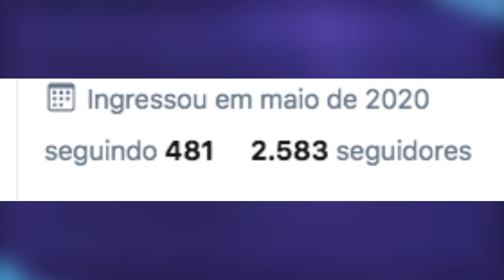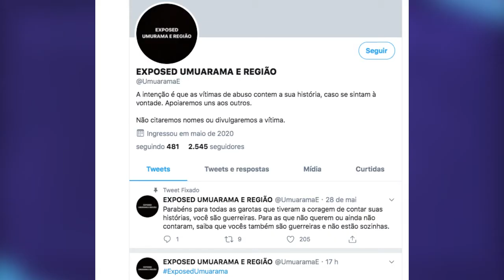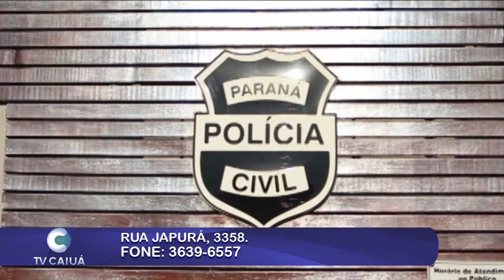Umuaramenses relatam situações de abusos em perfil no Twitter